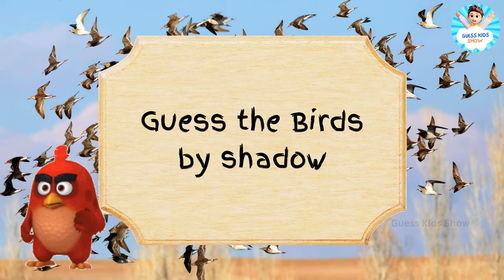Can You Guess Birds by Shadow🦜 | Shadow Game 🎲 | Dove, Peacock, Eagle & More.. ? | Guess Kids Show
Welcome to the new Guess kids show video! In Today's video you have to guess the Birds based on the Shadow. You only have 10 seconds, so think quickly.

How many Birds did you guess? Please let me know

This game was created for your enjoyment. Test your knowledge about the Birds with your friends and family! See who gets the highest score!

Guess the Birds Answers:
1. Eagle
2. Duck
3. Peacock
4. Bat
5. Penguin
6. Hen
7. Flamingo
8. Toucan
9. Goose
10. Crow
11. Vulture
12. Sparrow
13. Ostrich
14. Dove
15. Owl
16. Parrot
17. Woodpecker
18. Pelican
19. Kiwi
20. Pigeon
21. Emu
22. Cockatoo
23. Kingfisher
24. Swan
25. Macaw
26. Turkey
27. Hoopoe
28. Guinea fowl
29. Crane
30. Rooster
31. Robin
32. Hornbill
33. Swallow
34. Grebe
35. Hummingbird
36. Weaverbird
37. Seagull
38. Tailorbird

Like that - Mindme feat. Emmi